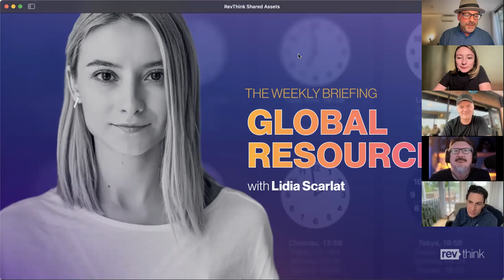Global Resourcing with Lidia Scarlat | The Weekly Briefing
As more and more studios take a global view of talent, many have discovered tapping into the global artist pool is at once both a challenge and an opportunity.

How can studios foster a sense of teamwork, navigate multiple time zones, vet/hire/collaborate with the best?

As a follow-up to the Festival of Creative Industries in Moldova, we’ll discuss this with Lidia Scarlat, Producer, Talent Curator and Outsourceress.

📅 This is a recording from 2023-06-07.

🎬 Every Wednesday at 5 PM ET, Tim Thompson and Joel Pilger go live on Zoom and discuss insights, trends, and advice to creative professionals and creative business owners, providing them with the knowledge and tools needed to succeed in this rapidly evolving industry.

It's FREE for all RevCommunity members.
RevCommunity is the gathering of owners running the world’s leading studios.

🚀 Get Started with RevThink!

To grow your business or navigate a transition, enroll in Studio Series™ Accelerators